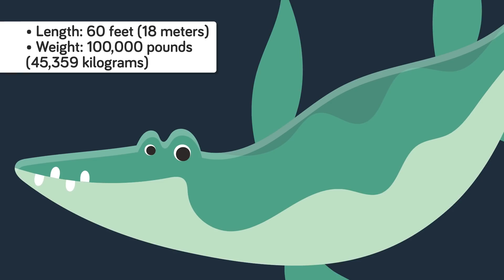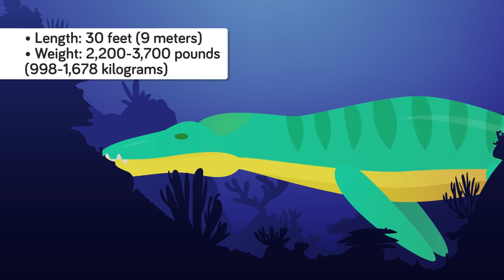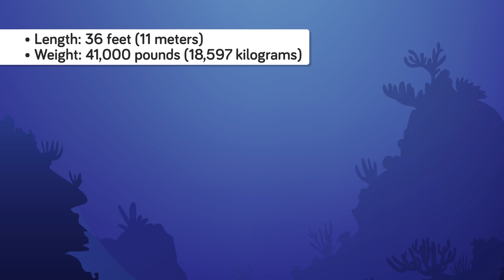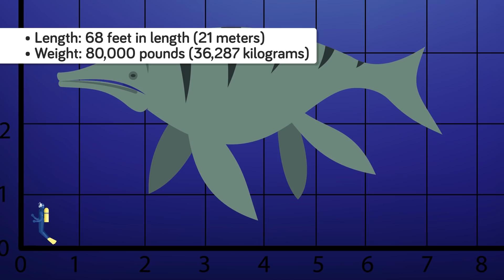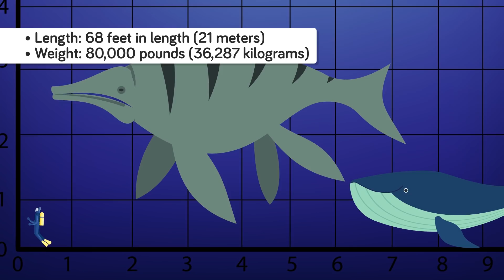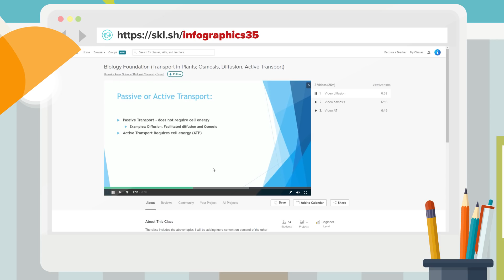Largest Animals Size Comparison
What are the largest, and the heaviest animals that ever lived? Are any of these animals still around today? Complex life has existed on earth for just over half a billion years, and in all that time the planet has seen some terrifying, weird, and incredible animals. The earth has been blessed with millions of years of animal diversity, and some of those animals have been big. We mean really, really big.  Today we're going to look at animals like Titanoboa, Syrian Camel, Sharks, Liopleurodon, Sarcosuchus Imperator, Paraceratherium,  Whale Shark,  Leedsichthys, Palaeoloxodon Namadicus, Shastasaurus, Megalodon, Spinosaurus, Argentinosaurus and Blue Whale